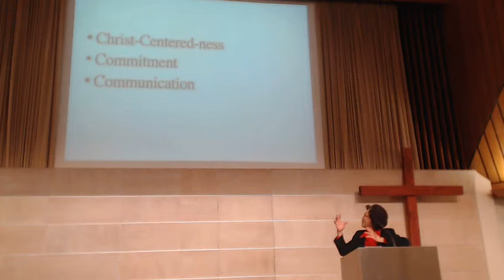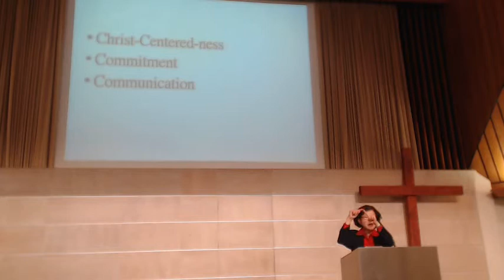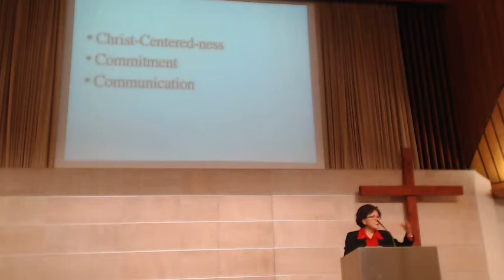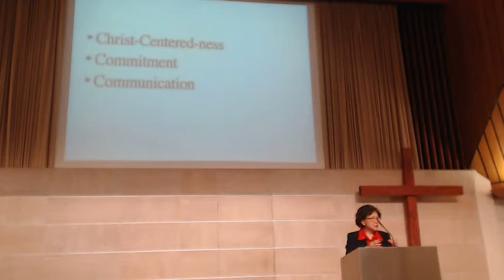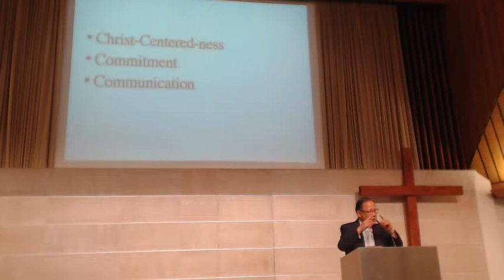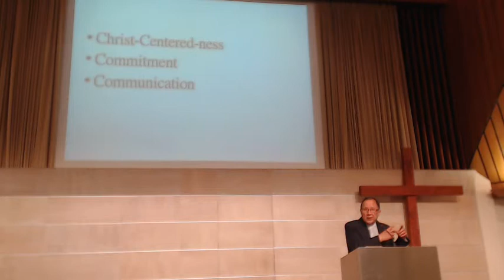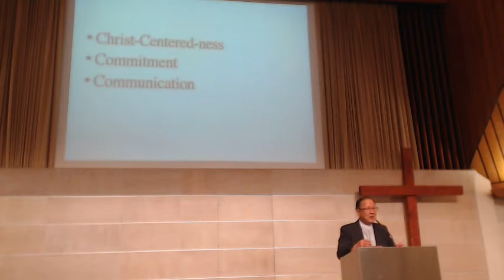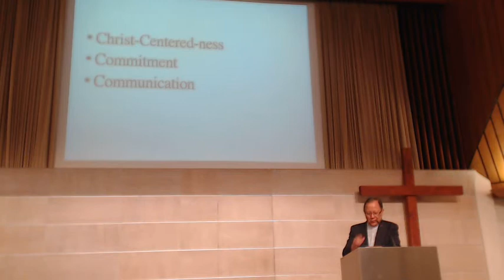2017年4月 李秀全牧師 《鹣鰈情深》